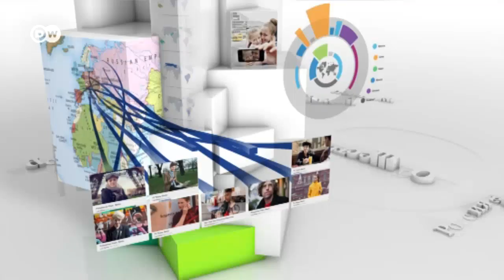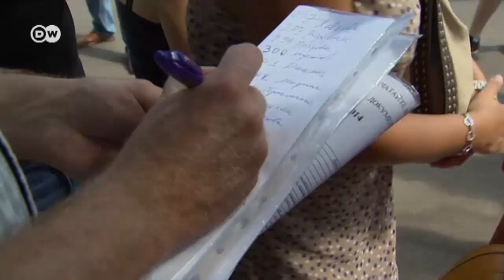Геофактор: Банкротство туроператора - как немцы выходят из туристического лабиринта (08.08.2014)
Этим летом в России прекратил работу целый ряд крупных туроператоров. Если такое происходит в Германии, кто несет ответственность за судьбу туристов? И кто контролирует деятельность немецких туристических компаний? Другие видео DW на сайте или на канале DW (на русском) в YouTube